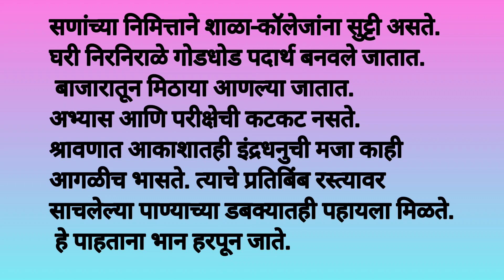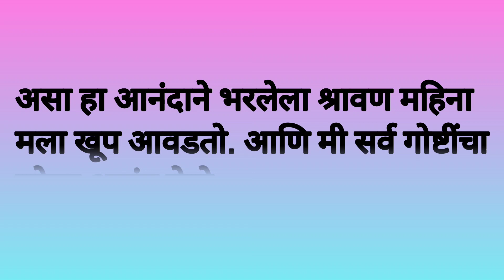महिना माझा आवडता महिना निबंध